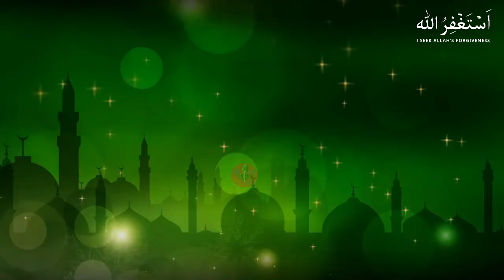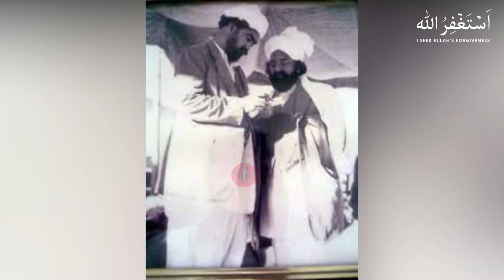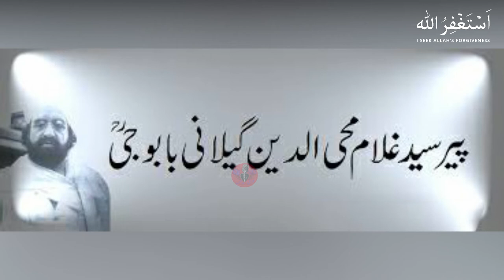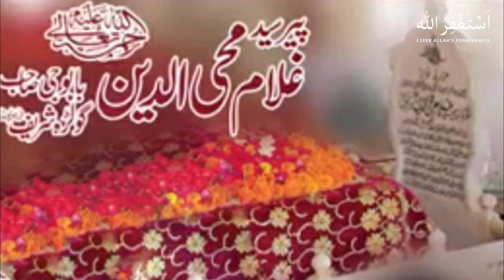Peer Syed Ghulam Mohiyuddin Gilani RA Biography | Babu G Sarkar Golra Sharif Part 2 | AZMI VOICE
Peer Syed Ghulam Mohiyuddin Gilani (December 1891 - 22 June 1974), commonly called Babuji, was a Sufi scholar from Golra Sharif, Pakistan belonging to the Chishti order. He was the son of Peer Meher Ali Shah and remained the sajjada nashin of the Golra Sharif shrine from 1937 to 1974.
He received his early education from Qari Abdul Rahman of Jawnpur and Maulana Muhammad Ghazi under the supervision of his father Peer Meher Ali Shah.
After completing his education, Ghulam Mohiyuddin received the caliphate (khilafat) from his father but was not prepared to take anyone as his murid (spiritual disciple) mainly due to his claim that he did not possess the merit that is required for extending bay'ah to others. Only after his father Meher Ali Shah assured that, “I agree to be responsible for anyone who takes bai'at at your hand.”, he started taking people as his murid.
Following the example of his father, Ghulam Mohiyuddin was a firm adherent to the concept of Ibn Arabi's ideology of "Wahdat-ul-Wajood" (Ultimate Unity of Being). According to him, the Divine Will is at work behind all that is happening in the universe. The Divine Will which is absolute and everlasting manifests itself in the diverse aspects of this universe.[6][unreliable source
Ghulam Mohiyuddin was also a firm admirer of Jalāl ad-Dīn Muhammad Rūmī so much so that he is reported to have made his qawwal i.e; the person who performs Qawwali, memorize almost half of the Masnavi which was then performed at the shrine. His biography states that he would sometimes refer to Rumi as “Pir-e-Ma” (mine guide).